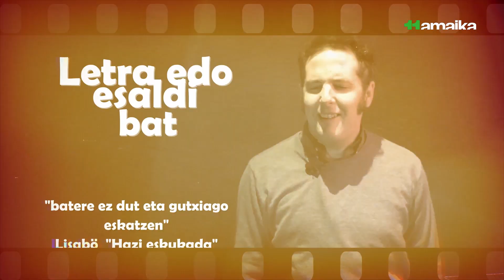MusikaZuzenean TB: HITZ BITAN: Ion Minde (Kaskezur, Tirita, Monte del Oso...)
Hitz Bitan atalera Ion Minde musikari nafarra gonbidatu dugu.

Kaskezur, Monte del Oso eta Tirita bezalako egitasmoetan astintzen du gitarra eta bere gustuko disko, areto, eta kantuen berri eman digu laburrean.

Bere erantzunen artean, Lisabo, Azkoitiko Matadeixe, Sonic Youth...